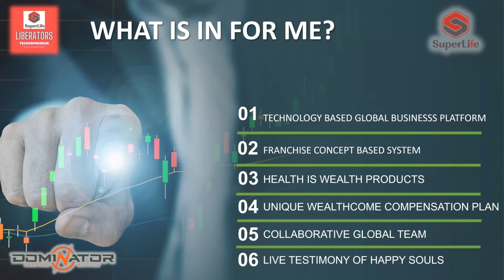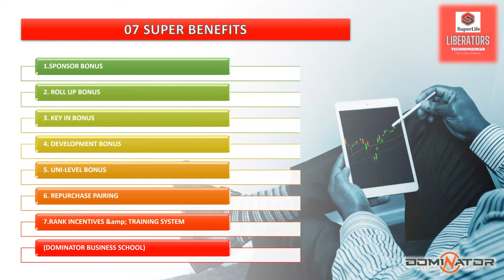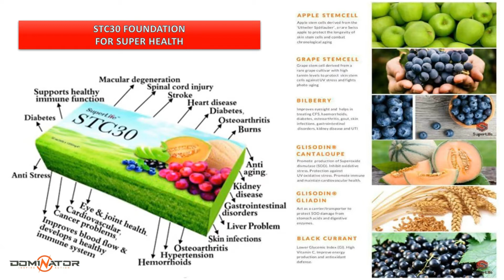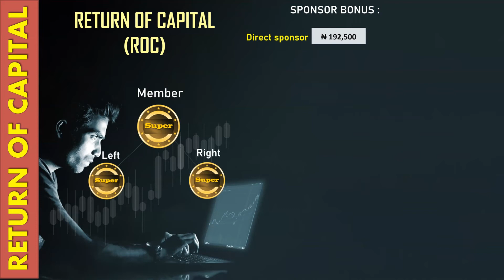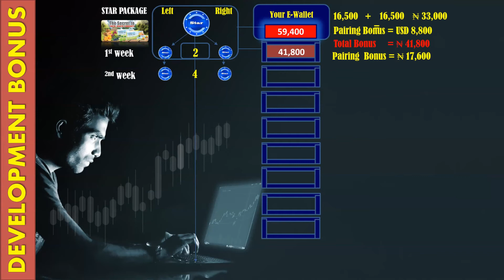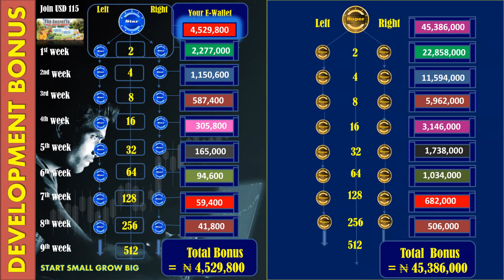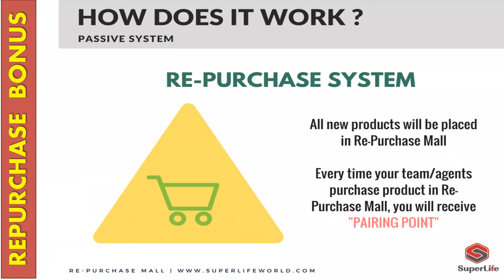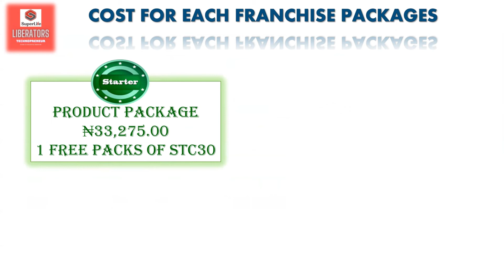NIGERIA LATEST COMPENSATION PLAN 2021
Superlife is a global product-based company with its head office situated in Malaysia, it’s a networking franchise company which has products that promote good health, prevent and cure all forms of cell related disease, our product includes, STC30, SCC+, SIC and SNC. Superlife is a super stable referral marketing company which pays its distributors handsomely from their active progress. The good thing about this company is that you receive your payment instantly for your action, not weekly or monthly

Our Mission is to Improve the Health & Well-Being of Communities by Promoting Scientifically Tested Products While Leveraging a Digital Platform Which Empowers Superlife Members to Attain Sustainable Wealth by Promoting the Products Globally